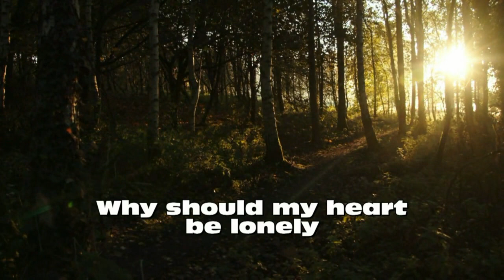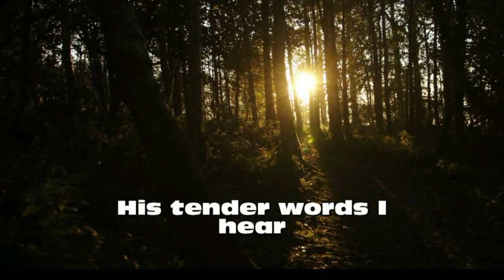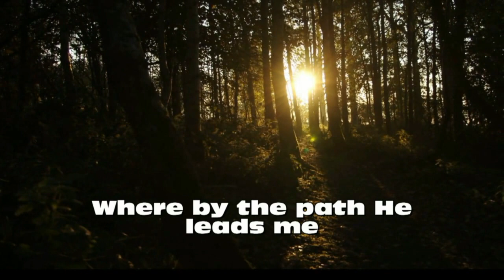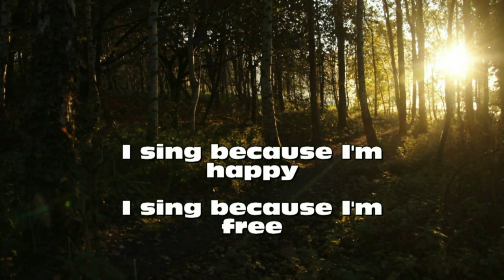HIs Eye Is On The Sparrow Karaoke With Lyrics